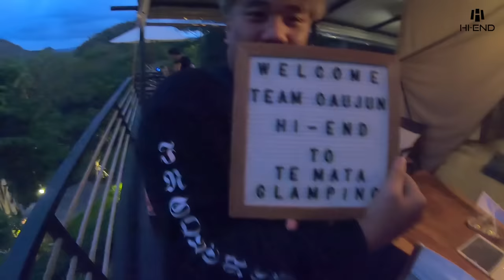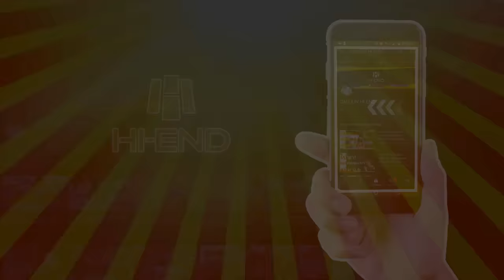ขนความน่ารัก!? ไปเที่ยวเขาใหญ่กับสัตว์เลี้ยงทุกชนิด! ( ลูกๆถูกใจสิ่งนี้ ฮาๆ )